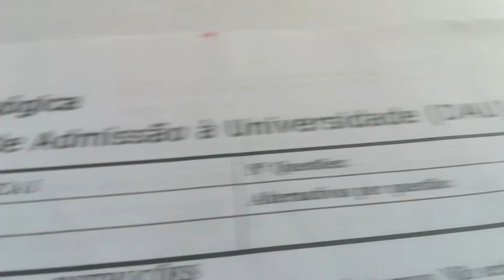Limite | Resolução de Exercício do Exame de Admissão de Matemática 1 UEM 2022 q29) Valdo Mario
Para o presente video resolvo questao 29 do Exame de Admissão de Matemática 1 UEM 2022. Salientar, o exame correspondeu a concursos para admissao a Universidade Unizambeze, Unilurio e Unisave.

A questao 29 é relacionado a calculo de integral. A questao diz o seguinte:

Celular Motorola Verizon XT907 e  enunciado do Exame Nacional de Química Ensino Secundário Geral 12a Classe 2020.